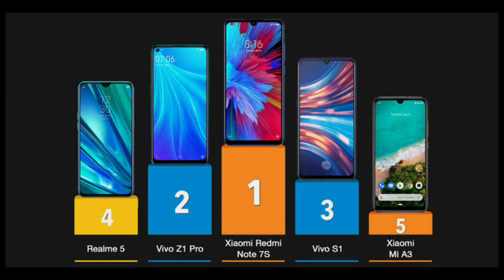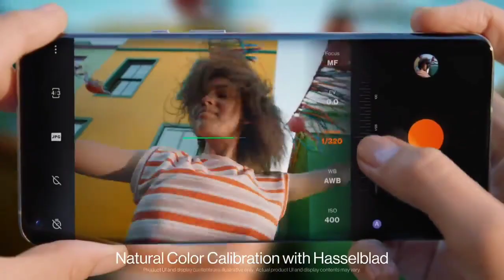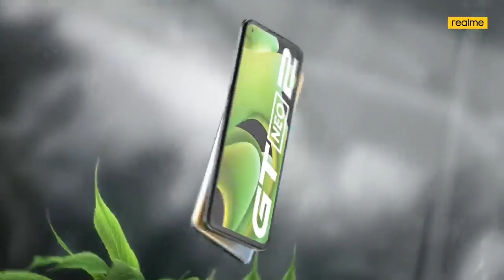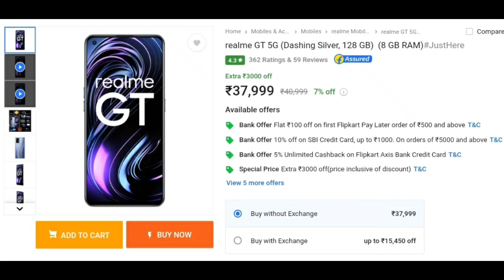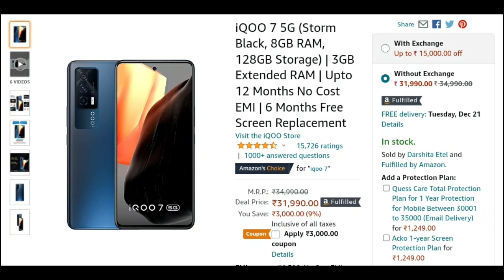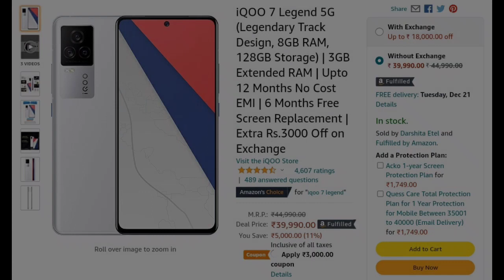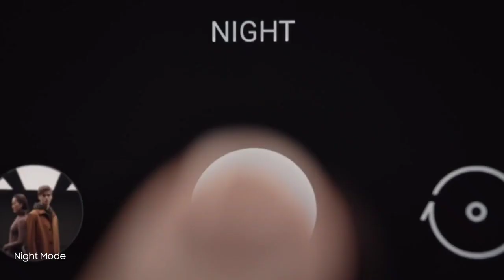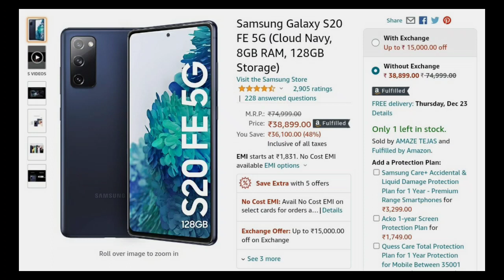கம்மி விலையில் Flagship Level Specs உல்ல Mobiles! 😎 Best Mid-range Flagship Mobiles